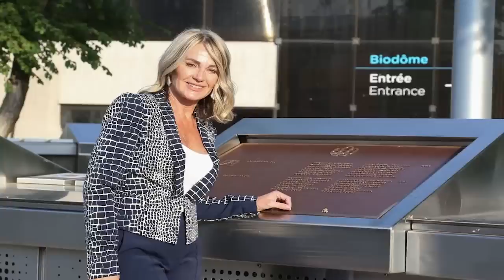Nadia Comaneci Confirms What We Knew All Along